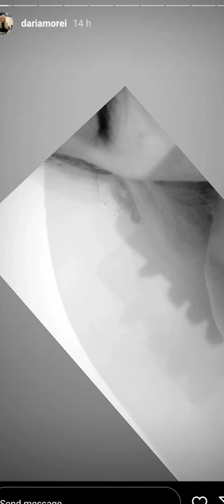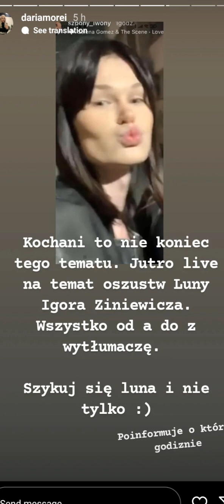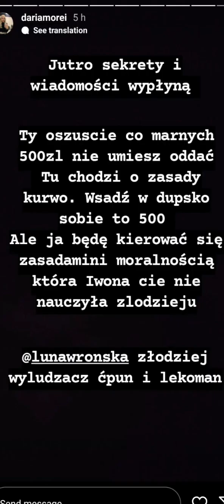Wyjaśnienie HEJTERÓW czyli ściana płaczu Eweliny Lisicy